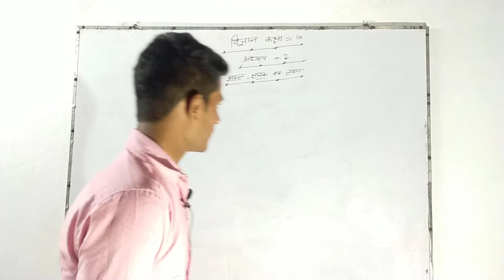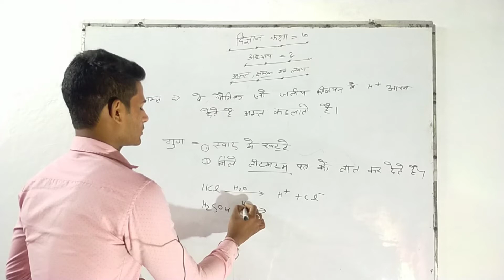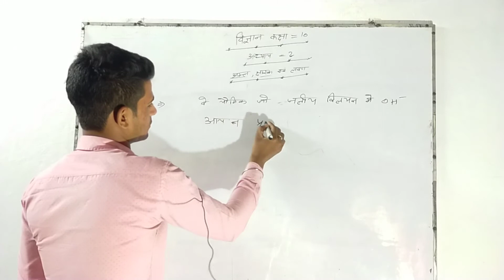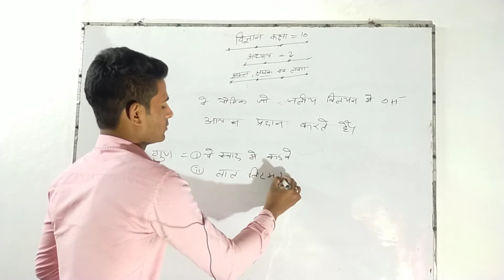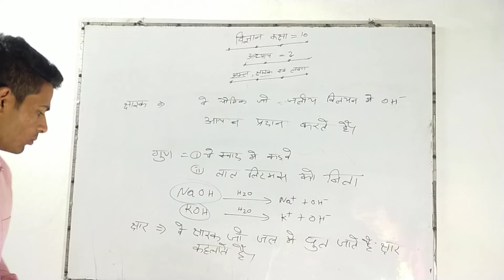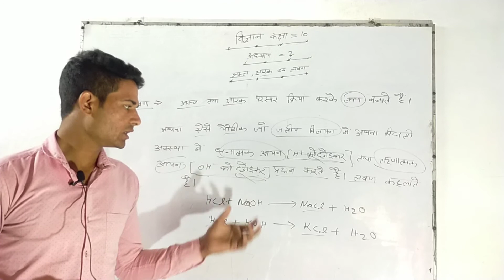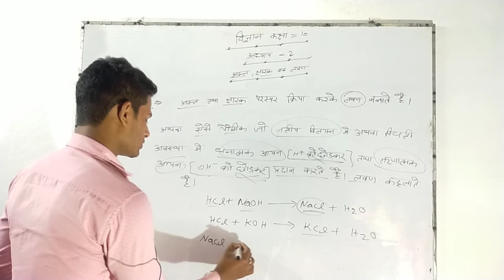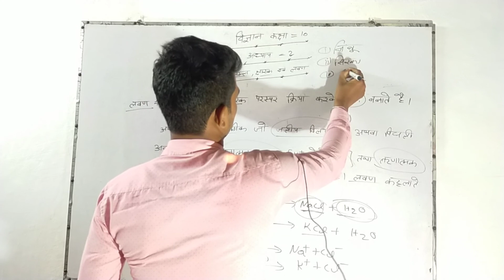Acids Bases and Salts class 10 in Hindi अम्ल क्षारक एवं लवण कक्षा - 10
Acids Bases and Salts class 10 in hindi
अम्ल क्षारक एवं लवण कक्षा 10

   acids bases and salts class 10 in hindi , acids bases and salts in hindi , amal sharak evam lavan class 10 , aml ksharak evam lavan class 10 , class 10 science chapter 2 in hindi , science class 10 chapter 2 in hindi , class 10 science ,

अम्ल क्षारक और लवण ,
acid base and salt
science class 10 in hindi

es video me aml char tha Lavan ke bare me btaya gya h video pasand aye to video ko jyada se jyada like aur share kare yasi aap channel par nye h to channel ko subscribe kre aur bell icon bhi press kare jisse hamri new update aptak asani se pahuch ske thank you